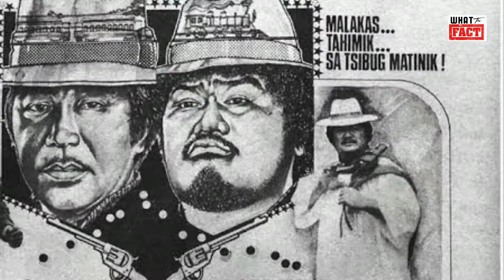MGA BATIKANG KONTRABIDA NG PELIKULANG PILIPINO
MGA BATIKANG KONTRABIDA NOONG 70''s 80's at 90's